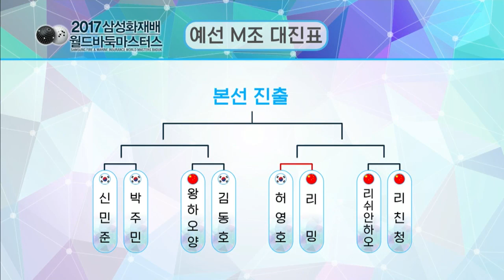2017 삼성화재배 월드바둑마스터스 통합예선 판인vs김지석, 리밍vs허영호 4일차 EP1 20170701